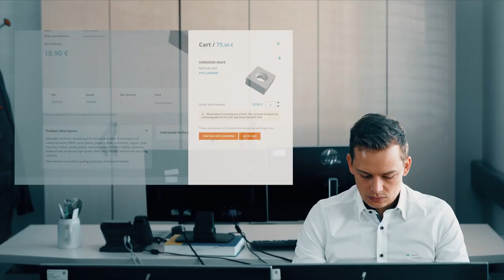Industriemesser SIJ Ravne Systems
SIJ Ravne Systems d.o.o verfügt über Expertise in Engineering, Forschung und Entwicklung im Bereich der Herstellung von Industriemessern und dazugehörigen Ersatzteilen.

Das Produktionsprogramm umfasst folgende Industriemesser:

• Messer für Recycling
• Messer für Metallindustrie
• Messer für Holzindustrie
• Messer für Papierindustrie.

Neben den vier Hauptbereichen werden auch folgende Messer hergestellt:

• Messer zum Schneiden und Trimmen von Gummi
• Messer für die Verpackungsindustrie
• Messer für die Lebensmittelindustrie
• Messer zum Glätten von Eis.